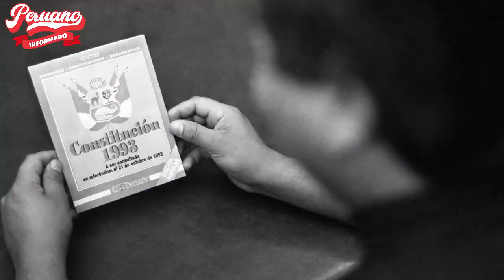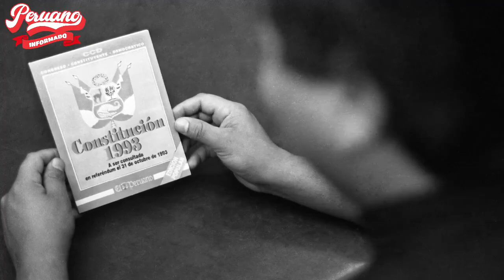VLADIMIR CERRÓN: SI EL CONGRESO NO APRUEBA LA ASAMBLEA CONSTITUYENTE, PERÚ LIBRE TIENE “UN PLAN B”